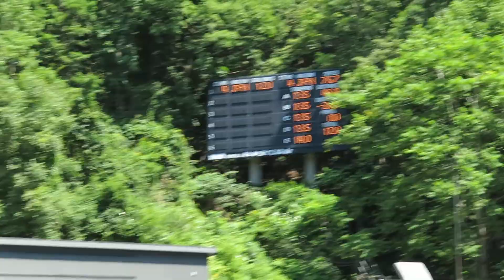杉山瑶太 選手 第40回市長杯宮の森 ２本目 46メーター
野沢温泉中１年のヨウタ選手。
１本目27位で、最終は少年組27位。

2022/08/05(金) 宮の森ジャンプ競技場